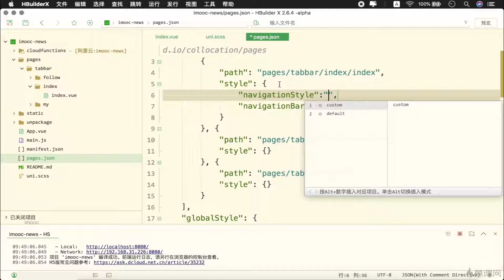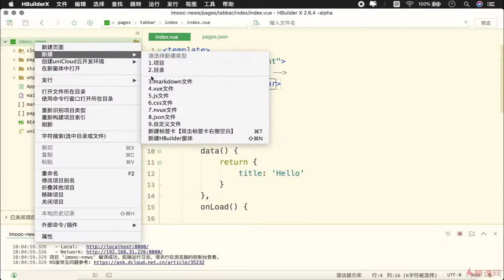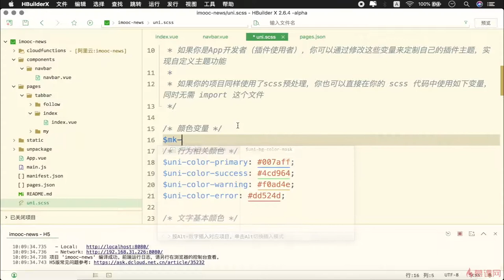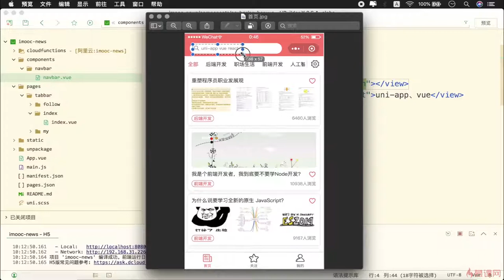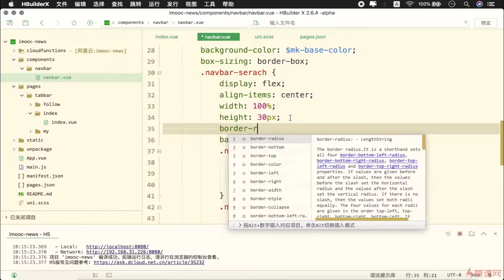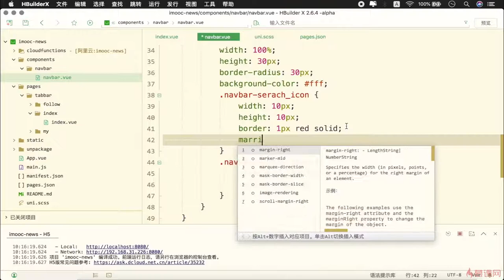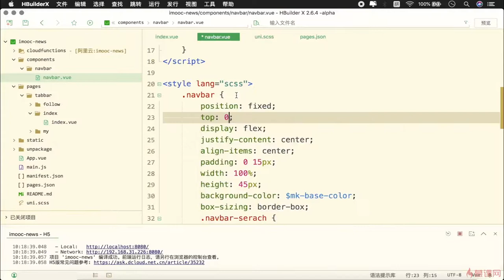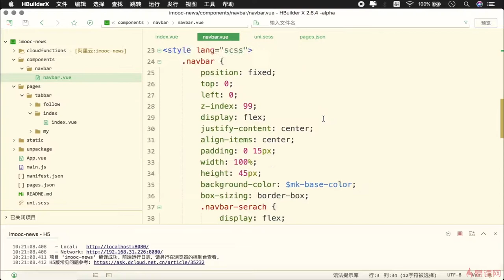5.2 自定义导航栏｜uni-app 项目实战（首页功能模块）｜uni-app & uniCloud 从零入门开发《IT技术资讯类跨端应用》项目实战